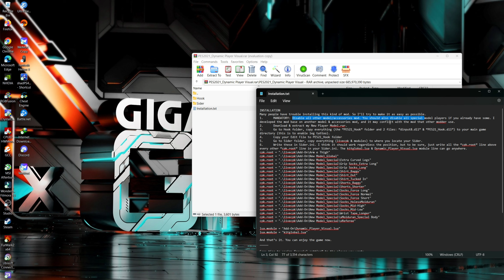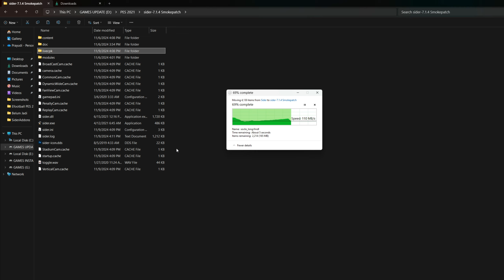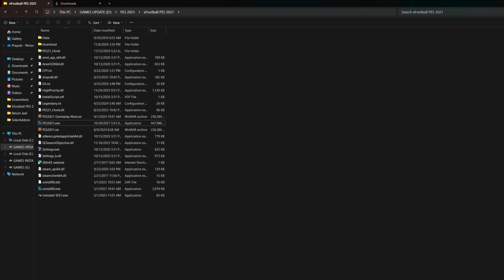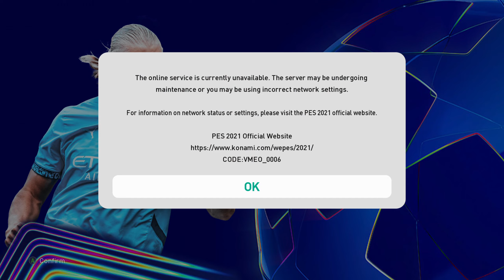New Player Dynamic Visual Mod 2025 - PES 2021 & Football Life 2025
Compatible: PES 2021 & Football Life 2025

Features:
🔸New Global Model: slimmer body, more natural shoulder, realistic grip sox texture.
🔸Special model assigned to specific players. You can see the list of assignments below, though it may not be fully enough as I forgot to write down some of them.
🔸SEE FULL LIST OF ASSIGNMENTS HERE
🔸Graphical artifact bugs in the previous mod are now fixed.
🔸And the most important thing: many players now would change their appearance/kit style between matches (I intended to write a list of them, but sorry I'm too lazy now. Some names I can remember: Darwin Nunez, Vinicius, Mbappe, Yamal, Raphinha, Taremi, Reece James, Joao Felix...and many more). At the moment most of them are changing their socks length, except De Paul - I already included some variations of his face, with different hairstyle, you can play some matches with Atletico and see it.-
Credits:
minhanh158
kelvinchan327 , for the hook tool
Moiduran2 for the idea of making special model
cartassara for the modeling tutorial
6ons1 for the grip sox mod